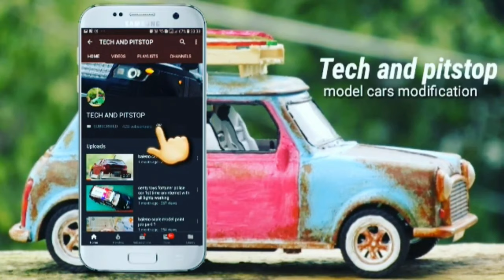centy toys | centy Ambulance| ambulance toy | full lights working | 1st time on youtube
Centy ambulance with full lights working first time on youtube